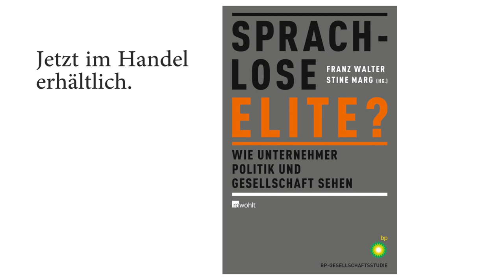Wie tickt der Familienunternehmer?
Felix Butzlaff vom Göttinger Institut für Demokratieforschung über die Ergebnisse der 2. BP-Gesellschaftsstudie.